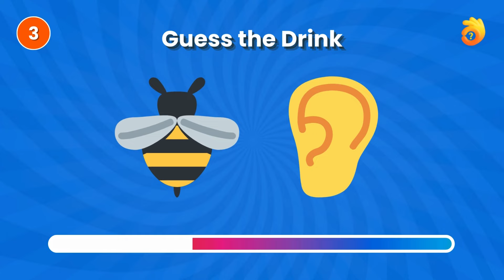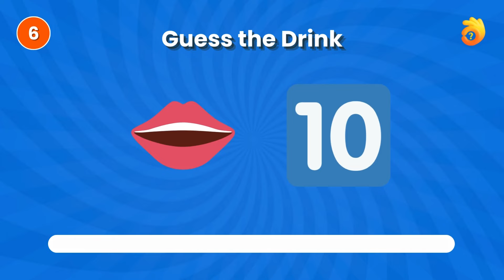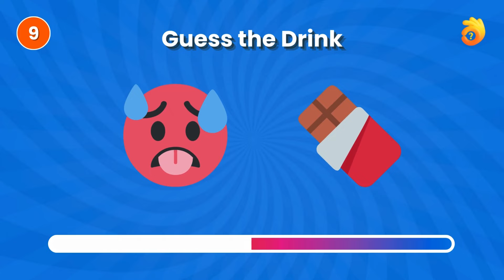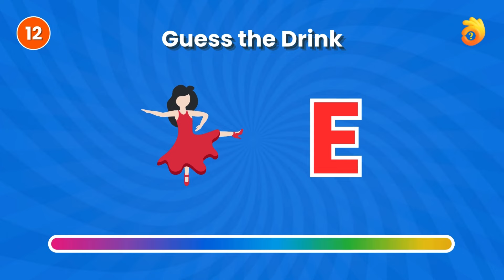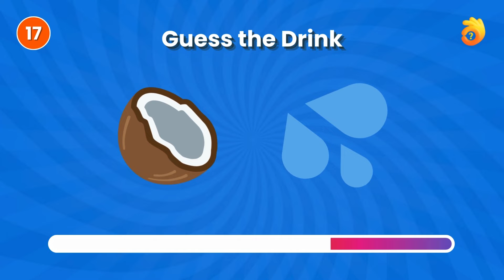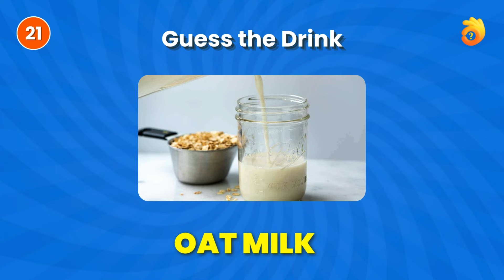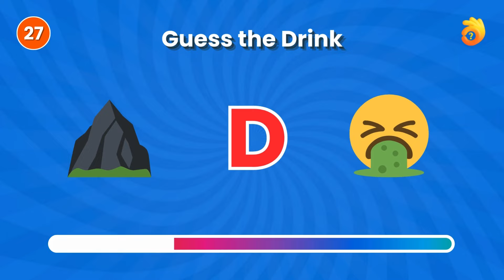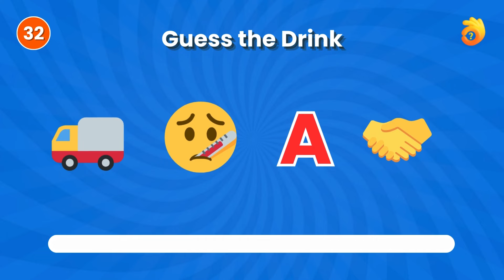🥤 Guess the DRINK by Emoji! 🤔🔍 | Emoji Quiz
🔍 Think you're a beverage buff? Put your drink knowledge to the test in our fun and exciting "Guess the DRINK by Emoji" challenge! 🤩🥳 Watch as we present a series of emojis representing various beverages, and it's up to you to decode the delicious clues. From classic sodas to exotic concoctions, this game will quench your thirst for emoji fun! 🍹🍺🥂

👉 Challenge your friends and family to see who can guess the most drinks correctly! Share your scores in the comments below and let the emoji banter begin! Cheers to guessing the right emoji concoction! 🎉🥤✨